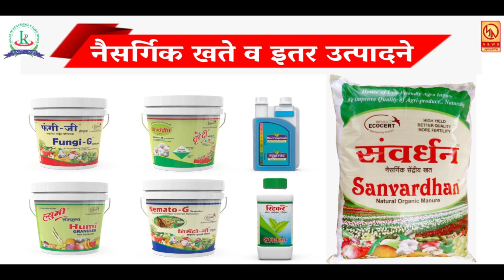वाई तालुक्यातील असले ग्रामपंचायतीत शिवराज्याभिषेक दिन साजरा ..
वाई तालुक्यातील असले ग्रामपंचायतीत शिवराज्याभिषेक दिन साजरा .. रोजच्या ताज्या बातम्या पाहण्यासाठी आजच लाईक करा शेअर करा आणि सबस्क्राईब करा फक्त मुक्तागिरी न्यूज ... बेल आयकॉनवर क्लिक करायला विसरु नका ...  संजय माटे भुईंज ...